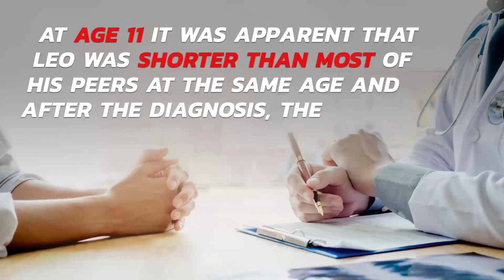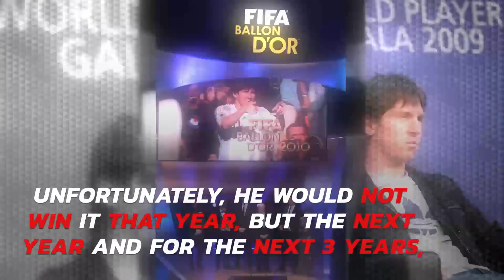the story lionel messi